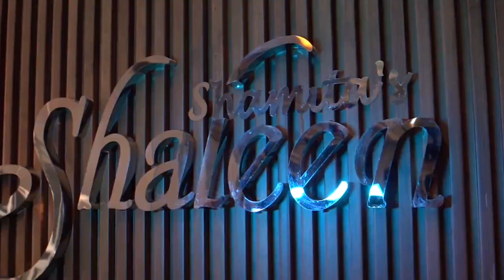Pre Wedding treasure Delhi virel youtube delhi comedy funny prewedding 🌐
Pre wedding treasure in Delhi Only Fcpx Dongle
apple Authorised partner
apple device provided karte hai

Fcpx Traning
Demo
Save the date
luts
Fcpx 350 GB Data including
finale
cerycatchr